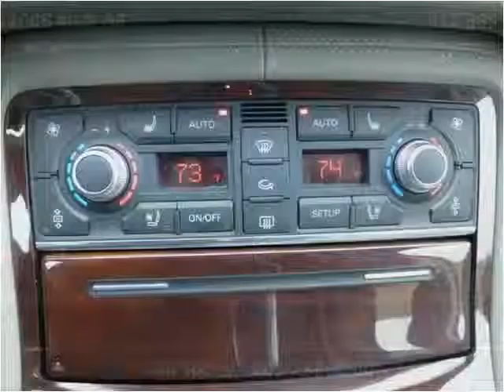2008 Audi A8 Used Cars Teterboro NJ